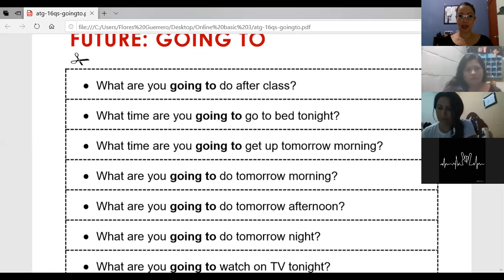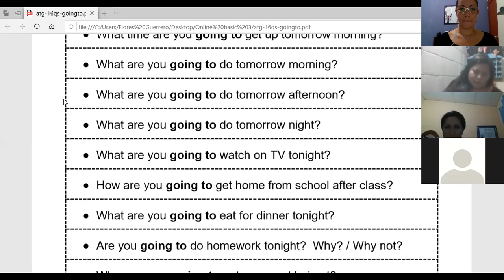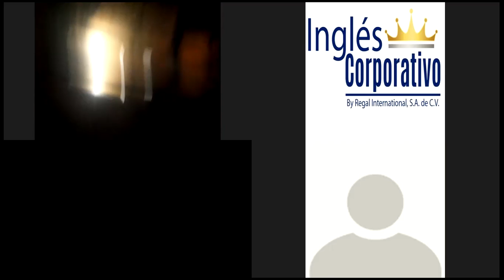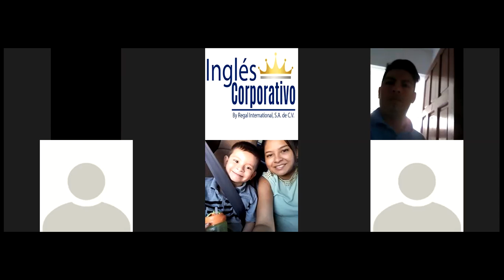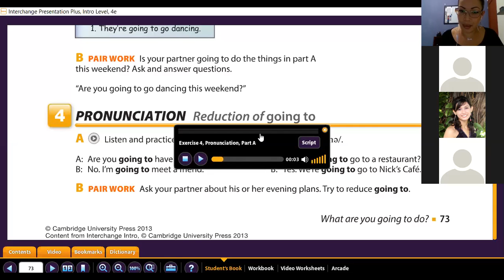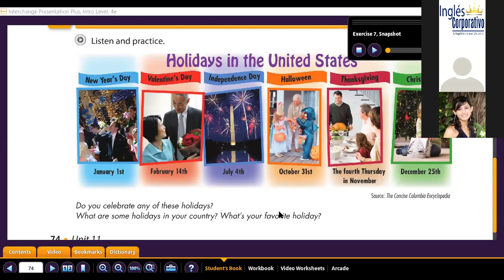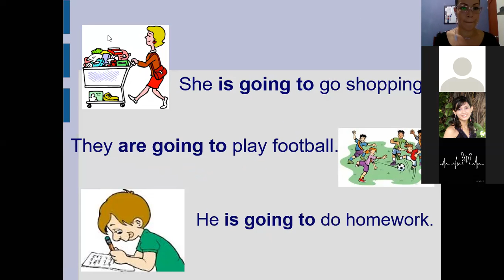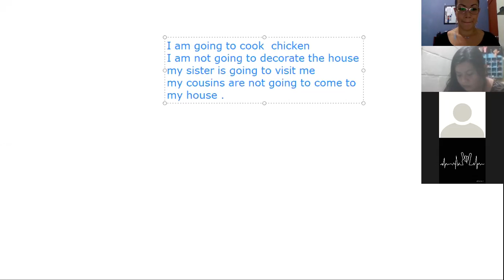Ingles Corporativo- Negative statements with going to